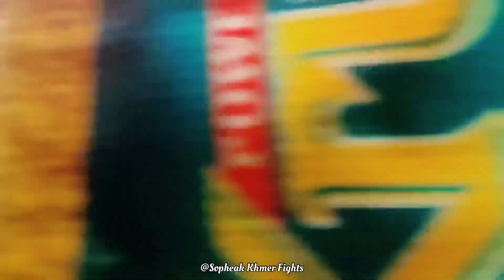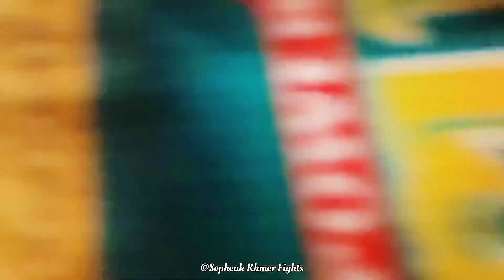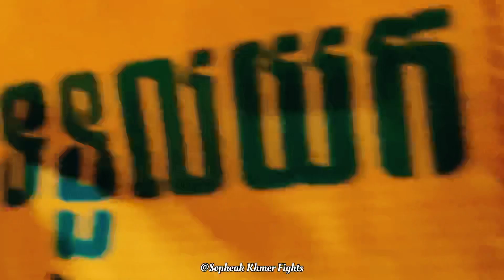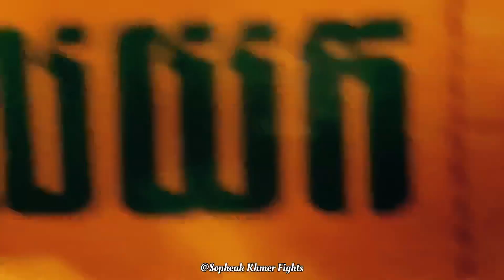អំបោះ​ឆៅ​វាយ​បែក​ផ្កា​ភ្លើង​ ជ័យ ស៊ីណេត Vs មាស សារ៉ាក់ | Kun Khmer 09.07.2023